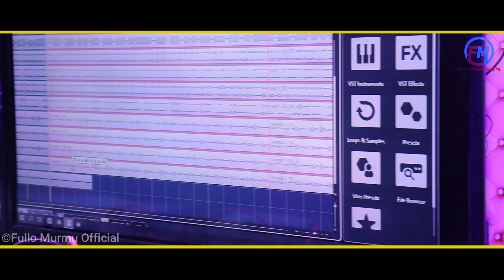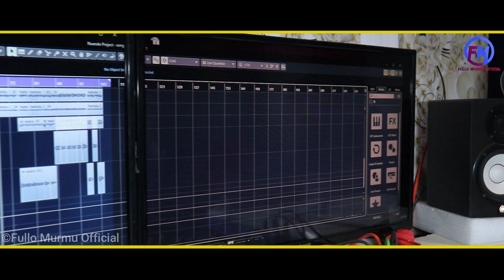DEGREE AKA AA || NEW SOHRAY SONG 2022 || SUCHITRA, FULLO, BASANTI & BARIYAL, RAGHU, RAM, SAHIL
Producer- Mansing Murmu
Singer- Suchitra, Basanti, Fullo & Bariyal, Ram, Raghu, Sahil
Lyrics- Ram Hembram
Recording- BCC Audio, Rairangpur
DOP & Edit- Ram Marndi Official